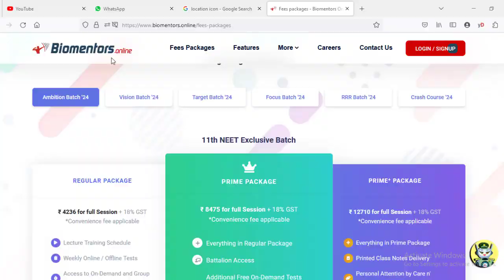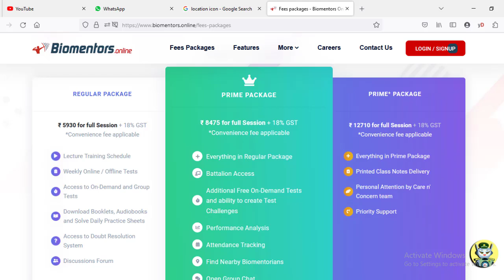Biomentors Focus batch For NEET 2024 I Train yourself tough for success I commando training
🔴 Focus batch for NEET 2024
Admission from - 19 June 2023
Classes from - 26th June 2023 onwards

Video Link:    • Epic Heroic Fanta...

1. Biomentors online films (Educational movies)

✅Biology
1. Basics of Biology -
2. The living world -
3. Cell the unit of life -
4. Reproduction in organisms -
5. Human Reproduction
6. Reproductive health
7. Human Health & diseases
8. Cell Cycle & Cell Division
9. Biomolecules
10. Molecular basis of inheritance

✅Chemistry
1. Structure of Atom -
2. Solutions
3. Chemistry Classification of Elements and Periodicity in Properties
4. Redox Reactions
5. Surface chemistry
6. Electrochemistry
7. Chemical Bonding
8. Chemical Kinetics
9. General Organic Chemistry
10. Hydrocarbons

✅Physics
1. Basic mathematics for Physics
2. Dual nature of radiation and matter
3. Atoms
4. Units and Measurements
5. Nuclei
6. Scalars and Vectors
7. Semiconductor Electronics
8. Motion in a straight line
9. Motion in a Plane
10. Current Electricity
11. Work Power Energy
12. Electric Charges and Fields

👇Our Popular mobile applications: (Available at google play store)👇
1. Biomentors online - For NEET aspirants
2. Next medico - For MBBS undergoing students
3. McMedico - For educators
4. Doctor Probe - For online medical consultation